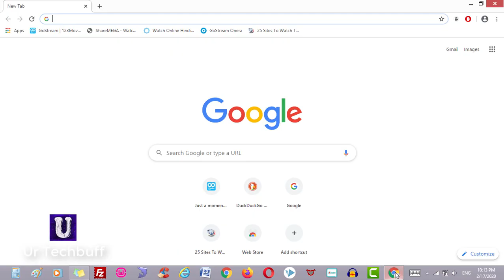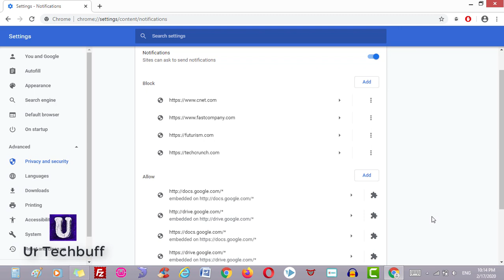How To Disable Notification On Google Chrome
In this video I will show you how to disable / block / stop / turn OFF notification on google chrome browser.

If you often receive desktop pop up notication on google chrome while browsing the internet and get annoyed by it then this video tutorial will help you. You will be able to block any unwanted website notication including explicit / pornographic pop ups etc.